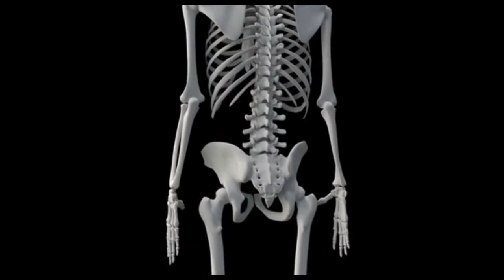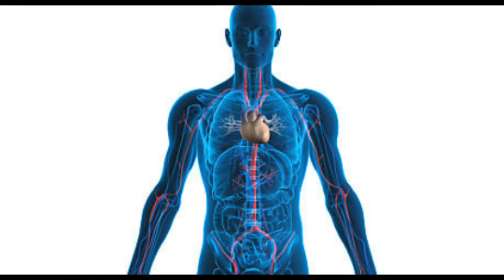samai rice benefits || சாம அரிசி பயன்கள் || Benefits Ulagam